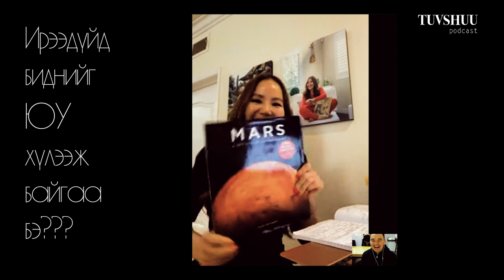Ирээдүйд биднийг ЮУ хүлээж байгаа бэ? PART 4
Бидний цуврал подкастын шинэ дугаар Фэйсбүүк дээр бна шүү :) Энэ дугаарт үнэгүй онлайнаар хиймэл оюун ухааны тухай Stanford University AI ( artificial intelligence ), Google AI курсуудын линкүүд бас оруулсан байгаа шүү.

1. Япон улсын нисдэг машины 2020 оны 9 сарын 1 жолоодлог
2. Амеракийн Калифорния мужын 2035 оноос зөвхөн электрон машин явах тухай
3. Хиймэл оюун ухааны талаар судалж сурах: Үнэгүй онлайн Google AI ( artificial intelligence ) and Stanford AI ( artificial intelligence )
 Free online course Artificial intelligence
Courses;
4. Эрэлттэй бай магадлалтай мэргэжилүүдээс:
5. Дэлхийн Анны толгой шинэ биед шилжүүлэн суулгах тухай мэдээ New York Times;
6. Mars буюу Ангара гари дээр амьдрах боломж бүрдэж буй төслийн ажил амжилттай явагдаж бгаа талаар
7. Онлайн дэлгүүрийн дэвшилтэт технологи
 хүссэн шилээ онлайн зүүж туршиж үзэх боломжтой.
Amazon Go Grocery- ажилтангүй, худалдагч, касс хийх хүнгүй тооцоо бичүүлэхгүй ганцаараа хүссэн хэрэгтэй бараагаа аваад гардаг дэлгүүр
Japanese company successfully tests a manned flying car for the first time
XMA Header Image
Can Plants Grow with Mars Soil?
nasa.gov
Позитив Монголианс онлайн төсөл
ТАВТАЙ МОРИЛ